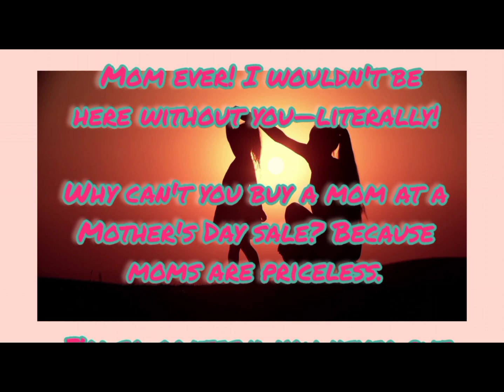Happy ☺️ Mother day/Mother day video/@creative minia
Happy mother day@creativeminia
#12 may
# best friend